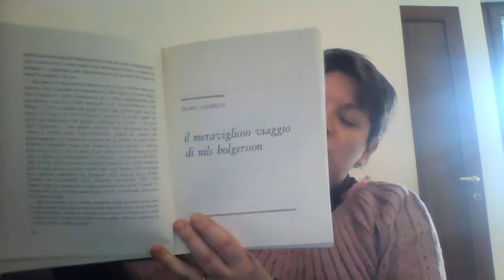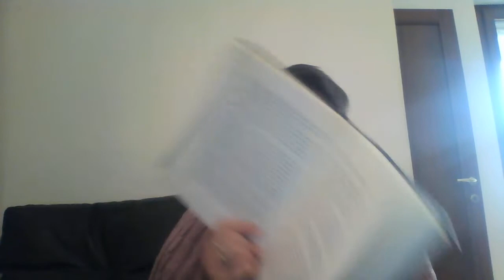14 DONNE PER 14 NOBEL - SELMA LAGERLOF- IL VIAGGIO MERAVIGLIOSO DI NILS HOLGERSSON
14 DONNE PER 14 NOBEL

1909 - SELMA LAGERLÖF

2) 1926 - GRAZIA DELEDDA

20 Aprile - ANGELA DI 'ANGELA CICOGNA' - 'La madre'

3) 1928 - SIGRID UNDSET

27 Aprile - MELANIA DI ‘MELANIA COSTANTINO - “Kristin figlia di Lavrans”

4) 1938 - PEARL SYDENSTRICKER BUCK

6 Maggio - STEFANIA DI ‘STEFY’ - "Un'eterna meraviglia"

6 Maggio - PAMELA DI ‘LASTCENTURYGIRL’ - "Questo indomito cuore"

5) 1945 - GABRIELA MISTRAL

6) 1966 - NELLY SACHS

18 Maggio - GIULIA DI 'BOOK JULS' - "Lettere dalla notte"

18 Maggio - MELANIA DI 'MELANIA COSTANTINO' "Poesie"

7) 1991 - NADINE GORDIMER

26 Maggio - MILLY DI ‘MILLY 86100’ - " Storia di mio figlio " -" Un mondo di stranieri"

g

26 Maggio - ELISA DI 'ELISA ANTICOLI' - "Storia di mio figlio"

8) 1993 - TONI MORRISON

1 giugno - MELANIA DI 'MELANIA COSTANTINO' - "Amatissima"

9) 1996 - WISLAWA SZYMBORSKA

8 giugno - GIULIA DI ‘PIOVONO GIUGGIOLE’ - "Due punti'

10) 2004 - ELFRIEDE JELINEK

15 giugno - MARTINA DI ‘IMA ANDTHEBOOKS’ - “Bambiland”

11) 2007 - DORIS LESSING

22 giugno - MELY DI ‘KRONOS BOOKS’ - “Le nonne”

22 giugno - LAURA 'LA LIBRERIA DIETRO L'ANGOLO' - "L'altra donna"

12) 2009 - HERTA MÜLLER

29 giugno - ELEONORA DI 'MISS TORTELLINO' - "L'altalena del mio respiro"

29 giugno - LAURA DI 'LA LIBRERIA DIETRO L'ANGOLO' - " In viaggio con una gamba sola"

13) 2013 - ALICE MUNRO

7 luglio - ELEONORA DI ‘MISS TORTELLINO’ - “Danza delle ombre felici”

7 luglio - ELISA DI ‘ELISA ANTICOLI’ - " In fuga"

7 luglio - GIADA DI ‘DADA WHO?’ - “Nemico, amico, amante”

7 luglio - SELVAGGIA - " Chi ti credi di essere?"

14) 2015 - SVETLANA ALEKSIEVIC

14 luglio - GIÓ DI ‘KRONOS BOOKS’ - “Preghiera per Chernobyl’

14 luglio - SAMANTA DI 'FUORI DAL TUBO' - "Tempo di seconda mano"